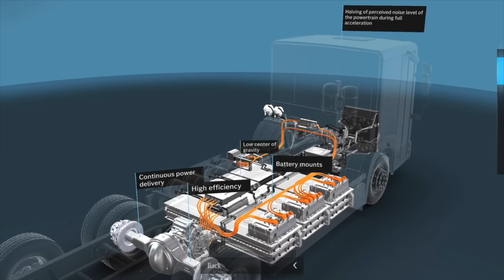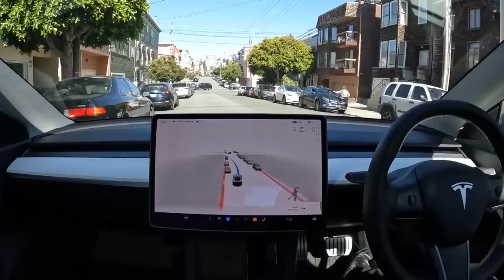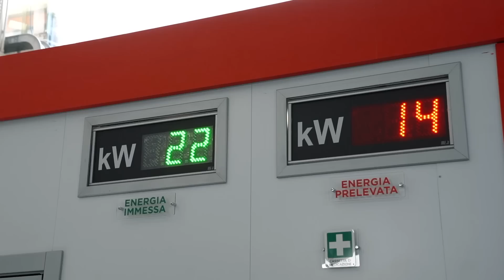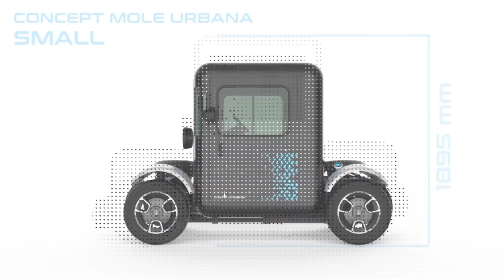Tesla CI RIPENSA! ed alza i prezzi ... E NON SOLO PURTROPPO ... News Elettriche [BRUTTE]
Tesla non è un segreto... fa un po come gli pare, elon musk questa volta ha mantenuto la promessa, di aumentare il prezzo di FSD fino a 15.000$  ,Tesla model 3 venduta usata ora vale pochissimo e forse Tesla Model Y RWD non si potrà acquistare usufruendo della legge 104 ...

Markers:
0:00 Lotus eletre al Nurburgring
1:23 ioniq 5n al Nurburgring
1:48 Nuovo Mercedes eConic
2:20 BMW punta all'idrogeno
3:02 Nuovo record per Taycan
3:47 Porsche panamera elettrica
4:27 Skoda Vision 7S
4:53 Nuovo Luxgen
5:08 Celle di sVolt
5:44 Model Y rientrerà nella legge 104?
6:09 Costo autopilot in aumento
6:50 FSD in arrivo in europa
7:40 Citroen Ami Tonic
8:07 Mole urbana
8:30 Infinite train
9:11 Ford +300% di vendite
9:27 Nuovi SUV Mengshi
9:59 Nuova Toyota BZ3
10:27 Supercar elettrica di Ariel
10:57 Snap Cosa è?
11:18 Brembo Sensify
11:36 Rivian R1T in un lago?